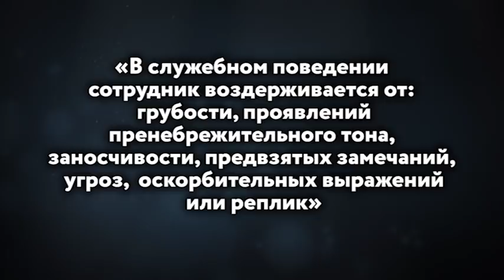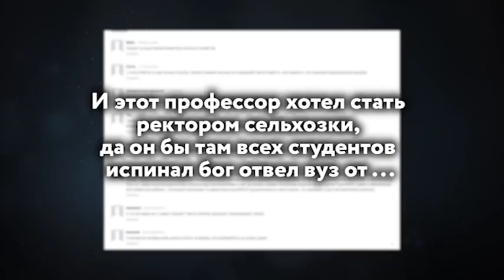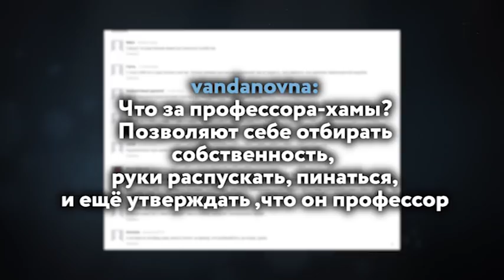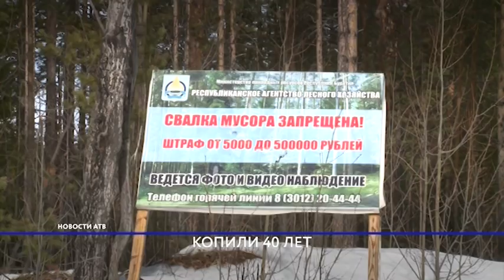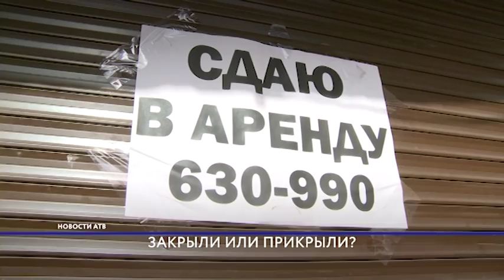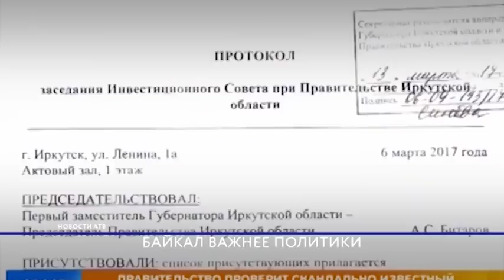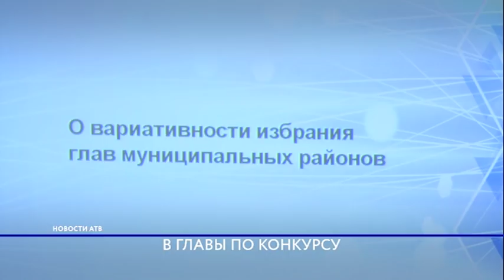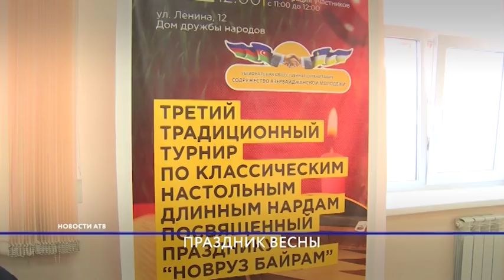Новости АТВ (25.03.2019)